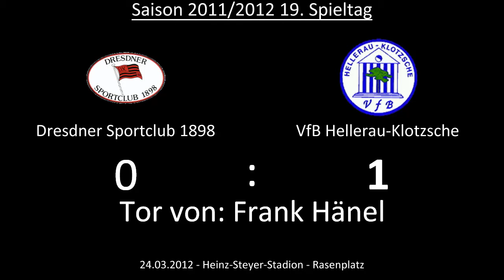Tor: Dresdner SC 1898 0:1 VfB Hellerau-Klotzsche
Frank Hänel trifft bereits in der 4. Minute zum Führungstreffer für den VfB. Der Distanzschuss landet im Eck.